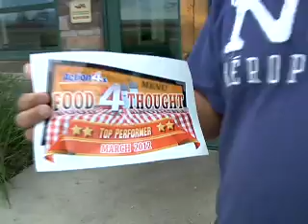Food 4 Thought - Live roaches exposed in Raymondville kitchen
It's not the total demerits, rather the roaches landing a Stripes convenience store on the Food Patrol's naughty list.
                The kitchen on 101 S Expressway 77 in Raymondville was busted with live roaches by a hand wash sink in the food preparation area, according to a state health report which showed 8 demerits.
                In Edinburg, KT Food Mart on the 3500 block of S. Sugar Road scored the highest demerits this week with 22.
                Kitchen cops uncovered an off temperature steam table, pots and pans in a hand wash sink, food handlers without hair restraints and a dirty ice machine.
                But two featured kitchens in La Feria and Mercedes prove that hard work for a clean kitchen can really pay off.
                Don Beto's and Chili's both received a personal visit from the Food Patrol.
                They were awarded top performer stickers for zero demerit health inspection scores.
                Customers say the stickers will directly translate into more of their business.
                Click on the video link for the good, the bad and the dirty dining in this week's Food 4 Thought!

Click here to follow Ryan Wolf on Facebook
Top Performers List
Low Performers List

Weekly Low Performer List: (total # of demerits)

Edinburg
KT Food Mart 3500 S Sugar (22) *Off Temp Steam Table, Dirty Ice Machine*

Weekly Top Performer List: (0 demerits)

La Feria
Don Beto's 109 N Main St

Mercedes
Dairy Queen 920 W 2nd
Chili's 4901 E Exp 83

Brownsville
Danny's 55 Sam Perl Blvd
Easy to Go Tacos #4 6198 Padre Island Hwy

Edinburg
Subway 1102 W Trenton
McDonald's 4101 S McColl

Alamo
Taco Express 920 Acacia

Harlingen
Burger King 1921 W Tyler
El Rancho 206 N 77
Sonic 1206 Morgan Blvd
Long Johns Silver 1202 S Commerce
Dairy Queen 1613 N 77

San Juan
Subway 106 E FM 495

La Blanca
Victoria's Taqueria 1041 E Hwy 107